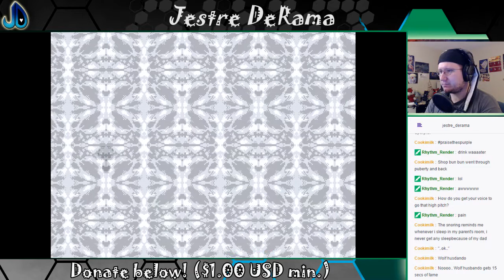Captured by Papyrus? | Undertale 10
Papyrus is on an epic quest to capture a human! Will he do it?